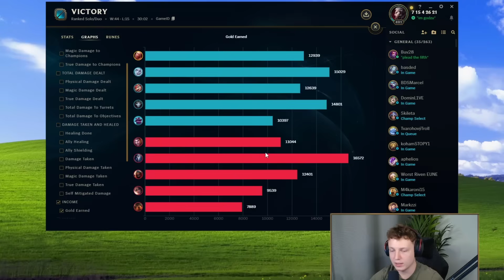NERF VLADIMIR'S HEALING PLS !!!